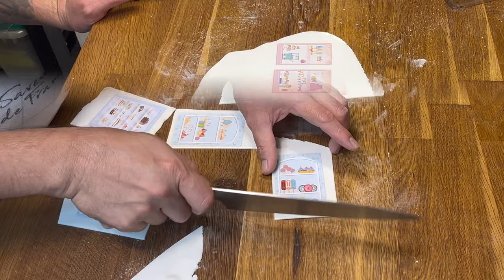Cake Shop Cake